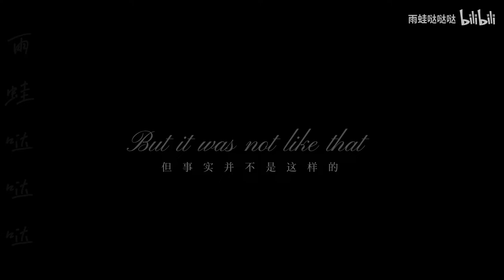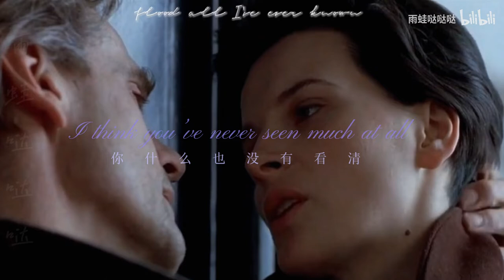【FMV Jeremy Irons】Stephen - Damage // Weather